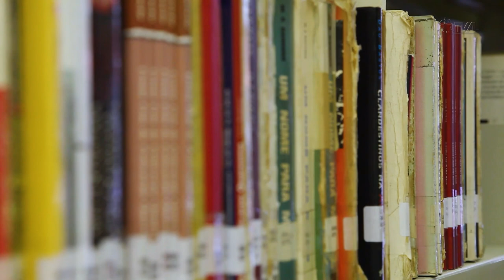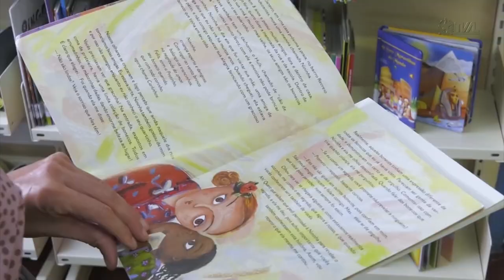É Notícia - Audiência Pública debate universalização das bibliotecas escolares - 19/04/23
A Comissão de Educação, Cultura e Desporto da Assembleia Legislativa de Santa Catarina realizou na noite desta terça-feira(18), uma audiência pública para debater a efetivação da Lei Federal  12.244/2010 que prevê  a universalização das bibliotecas escolares até maio de 2020. Profissionais da biblioteconomia estão preocupados que, três anos após o prazo estipulado pela lei,  poucas escolas do Estado já contam com bibliotecas estruturadas. Eles querem um sistema estadual de bibliotecas escolares para a disponibilização de espaços mais dinâmicos e contemporâneos.